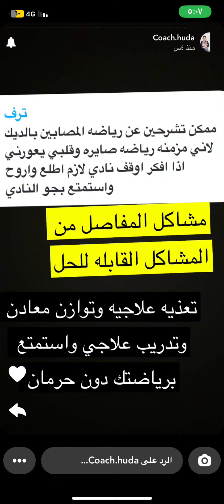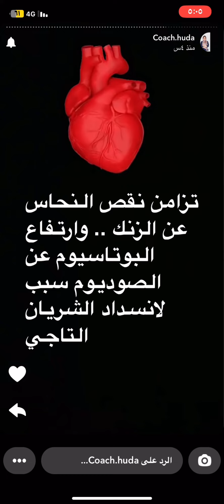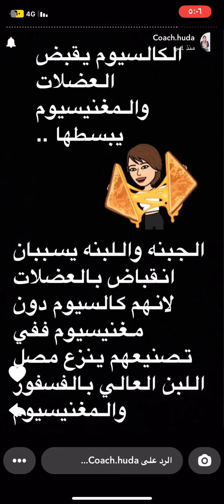نقص المغنيسيوم وارتفاع الكالسيوم /كوتش هدى